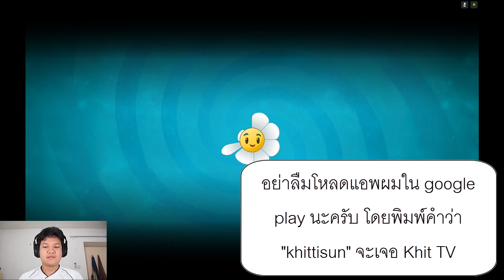[Thai] Plants VS Zombies 2 ep 2- ตัวใหม่เพียบ ชอบมากเกมนี้สนุก